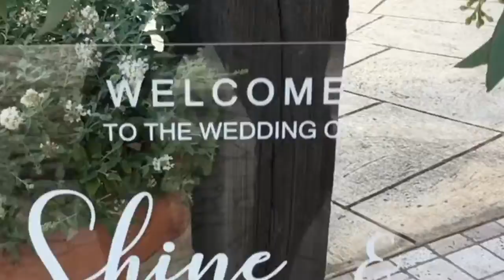Wedding Highlights - Shine brightly Ever after @ Barrett Lane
The touching vows from this two soulmates makes this love SHINE EVEn more brightly 💕
Love does conquer all life’s obstacles. It rules the world!
Photo: Dennis Tan Creative - Perth Wedding Photographer
Venue: Barrett Lane
Video: Chris Martin Cinematography